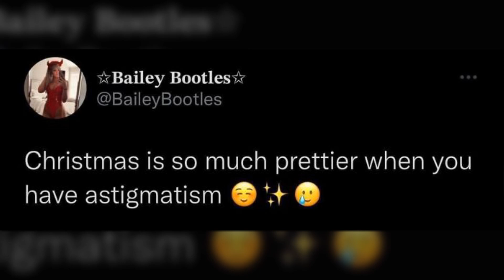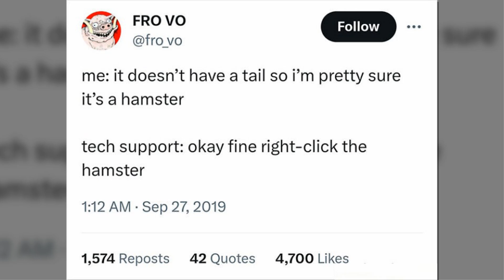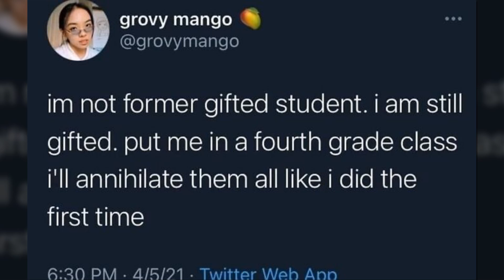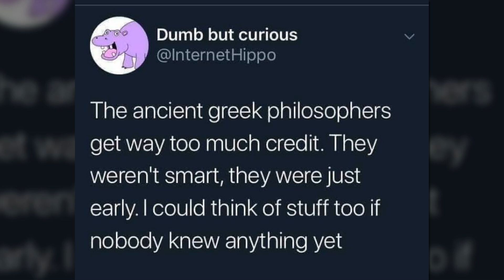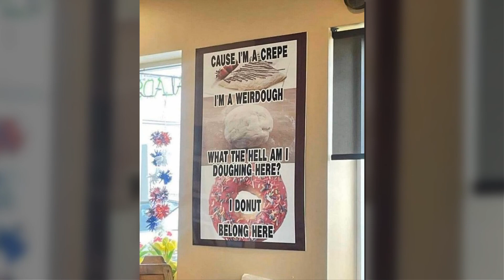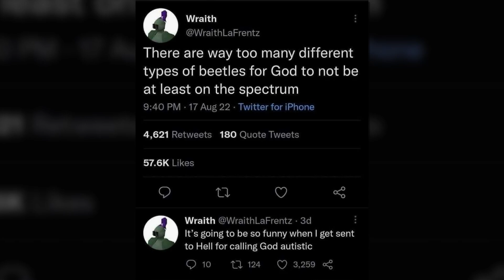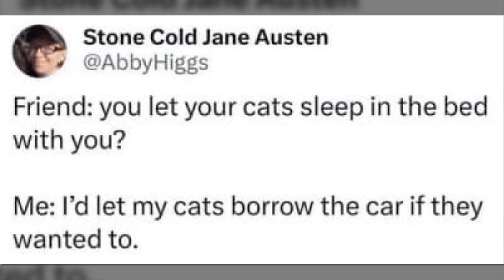Hilarious Memes Shared On The “Very Nice Meme, Thanks” Facebook Group